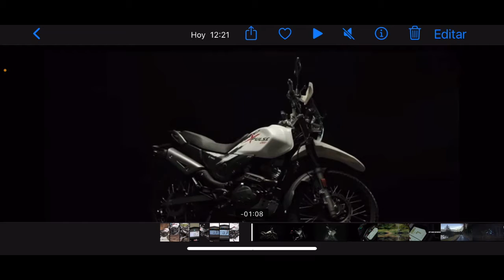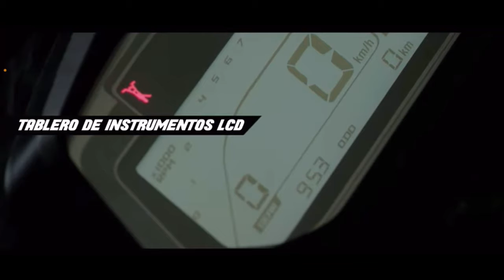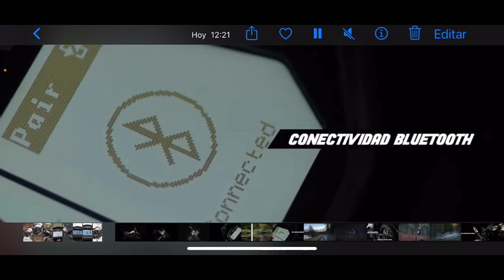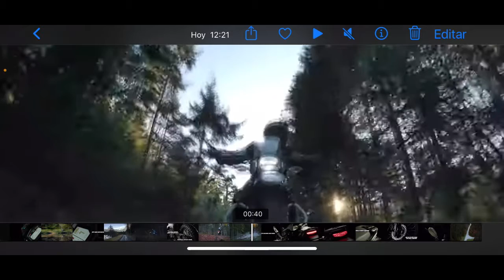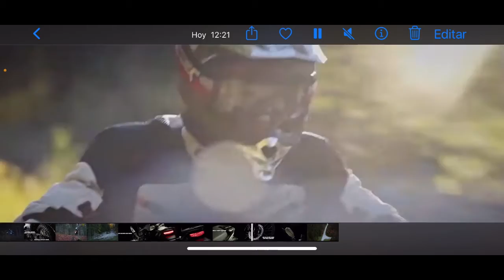Hero XPULSE 200cc. Cap 1. La trail más barata del mundo homologada con euro 5.